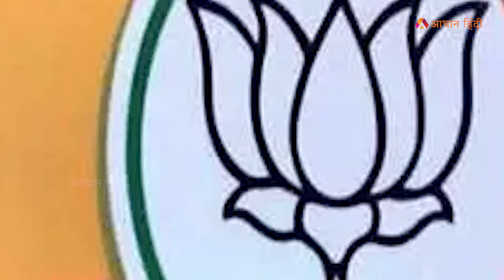सियासत में पार्टियों के टूटने की कहानी| History of Political Parties